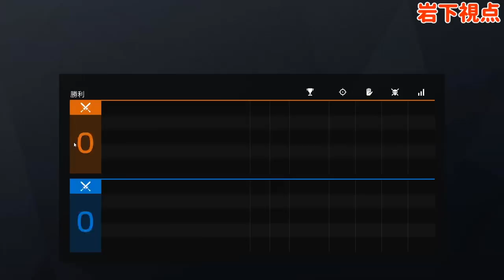【R6S】アプデされた新オレゴンにて大はしゃぎ #51【ゲー人ギルド】